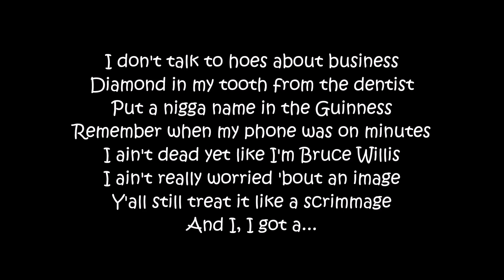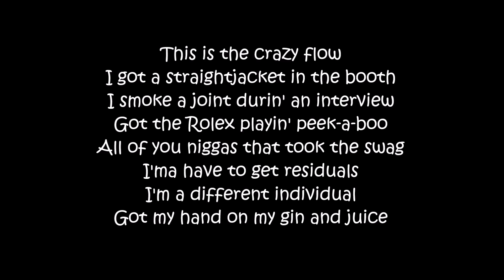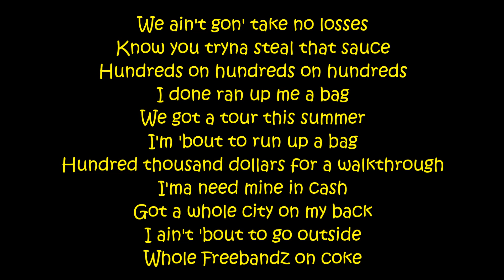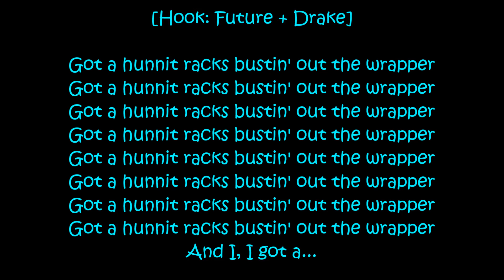4. 100it Racks (Lyrics) - Future ft. Drake & 2 Chainz (Project E.T. Esco Terrestrial)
Lyrics on the screen by OVWL TV